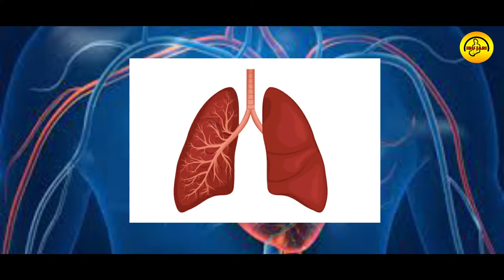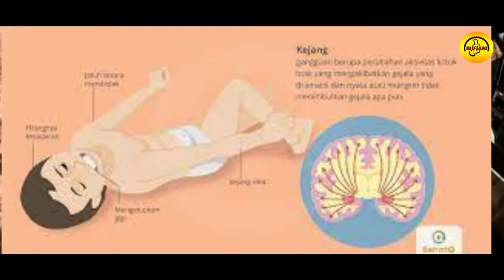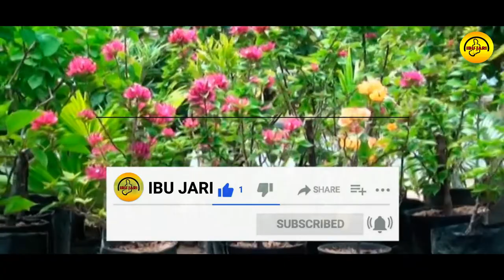Tanaman ini sangat mematikan - Salah satunya sering kita jumpai..!!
Bila dibandingkan dengan hewan, tanaman tidak terlihat berbahaya. Namun, siapa sangka, ada banyak tanaman yang diam-diam sangat beracun bagi manusia? Tanaman ini bisa menyebabkan berbagai masalah kesehatan, seperti menyebabkan kejang, mual, sesak napas bahkan kematian! Ngeri gak tuh?
Sebelum itu terjadi, kenali jenis-jenis tanaman yang berbahaya di sini, yuk! Jangan lupa hindari kalau kamu bertemu tanaman ini, ya?
1. Water hemlock (Cicuta maculata)
2. Nerium oleander
3. Aconitum napellus
4. Atropa belladona
5. White snakeroot (Ageratina altissima)
6. Bunga terompet (Brugmansia)
7. Abrus precatorius